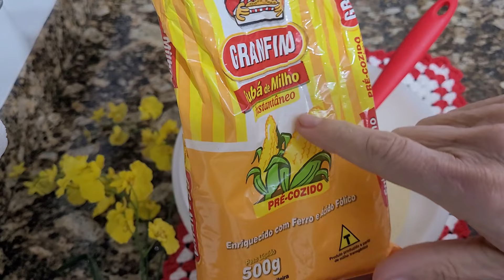BOLO PAMONHA SEM GLÚTEN E SEM LACTOSE | SUPER SAUDÁVEL!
➧ Ingredientes:
● 2 ovos
● 1 latinha de milho (sem o líquido)
● 1 garrafinha de leite de coco
● 1/3 da xícara (de 200ml) de óleo
● 1 e 1/2 xícara (de 200ml) de fubá pré-cozido
● 1/2 xícara (de 200ml) de amido de milho
● 1/2 xícara (de 200ml) de açúcar fit
● Pitada de sal
● 1 colher de sopa (rasa) de fermento químico
● Canela e açúcar para colocar sobre o bolo

➧ Modo de preparo:
● Siga as instruções no passo a passo do vídeo.